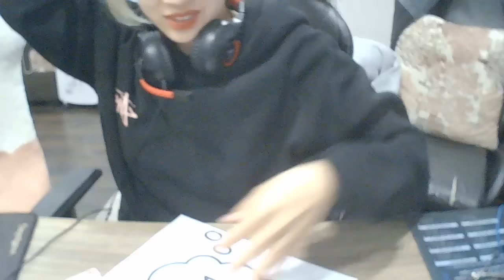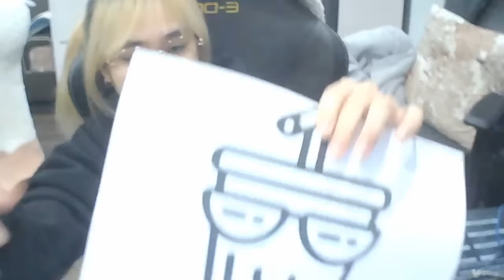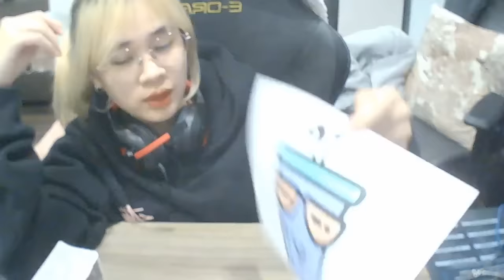रंगीन शुभ रात्रि खर्राटों वाले पाठ संदेश